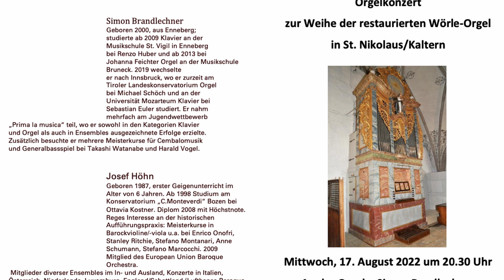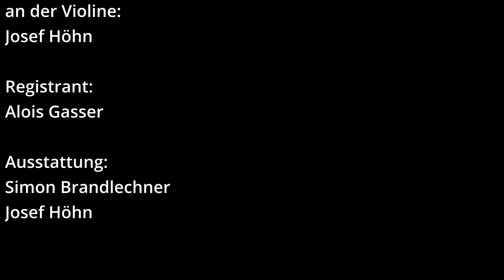Einweihungskonzert der restaurierten Wörle-Orgel 17.08.2022 | Wallfahrtskirche Kaltern/St. Nikolaus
Einweihungskonzert der restaurierten Wörle-Orgel der Wallfahrtskirche zum Hl. Nikolaus in Kaltern - St. Nikolaus am 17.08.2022 um 20:30 Uhr.

Programm:
00:00 - Intro
00:43 - Girolamo Frescobaldi (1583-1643): Toccata quinta "sopra i pedali, e senza" aus "Secondo libro di Toccate"
04:52 - Johann Jacob Froberger (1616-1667): Capriccio, FbWV 506
08:59 - Giovanni Buonaventura Viviani (1638- nach 1693): Symphonia Prima aus “Capricci armonici”, Op. 4
18:36 - Severin Schwaighofer (ca. 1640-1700): Canzona g-Moll
21:29 - Marian Stecher (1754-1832): Fuga in F
24:56 - Giovanni Buonaventura Viviani (1638- nach 1693): Toccata Prima aus “Capricci armonici”, Op. 4
29:10 - Kurt Estermann (*1960): 1. toccare aus "Capricci" (2004)
30:33 - Kurt Estermann (*1960): 2. durezze aus "Capricci" (2004)
32:17 - Kurt Estermann (*1960): 3. cucu aus "Capricci" (2004)
33:28 - Kurt Estermann (*1960): 5. sopra l'aria aus "Capricci" (2004)
37:10 - Johann Speth (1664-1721): Partite diverse sopra l’aria detta la Pasquina
41:59 - Dario Castello (ca.1600 – ca. 1658): Sonata Prima aus “Sonate concertate in stil modern, libro secondo"
47:07 - Alessandro Poglietti (16??-1683): Ricercar I Secundi Toni
51:27 - Alessandro Poglietti (16??-1683): Canzon "Uber daß Henner und Hannen  geschreÿ"
55:15 - Georg Muffat (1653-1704): Toccata octava aus "Apparatus musico-organisticus"  (1690)

Zur Orgel:
Erste Erwähnungen zu einer Orgel in St. Nikolaus finden sich bei den Kirchenrechnungen des Jahres 1753, wo Ausgaben für Lederriemen zum Aufziehen der Bälge notiert sind. Daraus lässt sich schließen, dass die Orgel um 1750 gebaut worden ist. Aufgrund verschiedener charakteristischer Merkmale ließ sie sich dem Orgelbauer Ignaz Franz Wörle (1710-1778) zuschreiben. Das Chronogramm über den Außenfeldern trägt die Jahreszahl 1822, wo das Gehäuse neu gefasst wurde.
An dieser Orgel arbeiteten im Laufe der Jahrhunderte verschiedene Orgelbauer, welche aber nicht dokumentiert sind. Im ersten Weltkrieg mussten die Prospektpfeifen abgegeben werden, wodurch die 18 Pfeifen der Außenfelder wegkamen. In späteren Jahren dachte man über einen Orgelneubau nach, offenbar war man nicht mehr mit dem Instrument zufrieden. Der Auftrag sollte an Alois Fuetsch gehen, der eine neue Orgel komplett in einem Schwellkasten gebaut hätte. Glücklicherweise wurde das Projekt nicht umgesetzt.
So wurde 1926 Johann Platzgummer mit einer Umgestaltung beauftragt. Er lieferte 18 neue Prospektpfeifen, ein neues Salicional 8', er Intonierte die Copl 8' zu einer Flöte 8' um, er entfernte die Mixtur unf führte die Quint 2 2/3'und Octave 2' zu einer Rauschquinte zusammen.
1983 führte Paolo Ciresa eine Restaurierung durch. Er fügte eine Mixtur III 1 1/2' hinzu und stimmte die Flöte 8' als Fiffaro schwebend.
2021-22 wurde Oswald Kaufmann mit einer erneuten Rückführung beauftragt. Das Pfeifenmaterial wurde eingehend untersucht, wodurch sich auch Vermutungen über einzelne Arbeiten (bsp. von Johann Anton (I) Fuchs und Josef Aigner) dokumentieren lassen konnten. Heutzutage sind von den 414 Pfeifen 226 von historischem Wert, auch wenn nicht alle von Wörle stammten. Die Pfeifen der Register Vivara, Sub Bass und Octav Bass sind vollständig von Wörle, die Pfeifen des Principals auch bis auf die drei kleinsten. In den Registern Octav maior, Superoctav, Mixtur und Flauten sind ebenso weitere Wörle-Pfeifen enthalten. Beim Abbau der Orgel kam zudem ein wertvolles Fresko zum Vorschein. Das komplette Gehäuse wurde von Georg Erlacher und Giuvani Moling restauriert, wodurch die ursprüngliche Marmorierung wieder zum Vorschein kam, welche weiß ubermalt wurde. Die gesamte technische Anlage samt Bälgen ist auch nich weitgehend original erhalten, sodass diese Orgel ein bedeutendes Zeitzeugnis darstellt.

Disposition:
Manual:
Principal 8' (C-h1 Holz offen, ab c2 Metall)
Vivara 8' (ab c1, c1-h1 Holz offen, dann Metall)
Octav maior 4' (Prospekt)
Flauten 4' (C-fis0 Holz offen, dann Metall)
Quint 3' (C-E Holz offen, ab F Metall konisch)
Superoctav 2'
Mixtur III

Pedal:
Sub Bass 16' (Holz gedeckt)
Octav Bass 8' (C-G aus Sub Bass, ab A Holz offen)
Pedal angehängt

a1=450 Hz bei 15 °C, Werkmeister III